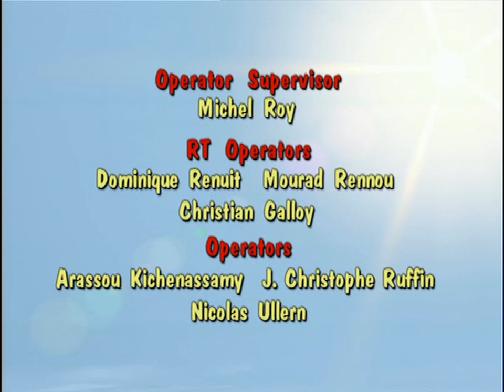Donkey Kong Country | EP25 | To The Moon Baboon [HD]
Premiere date: December 6, 1998
Donkey Kong comes up with an amazing way to carve a place in history for Kongo Bongo: to send a time capsule to the moon filled with all sorts of artifacts from everyone who lives there so that future generations can see what kind of island it really was! But there's just one problem. Well, two actually. The first problem is that Bluster is put in charge of the mission (after all, he is the only one with an actual rocket!). The second problem is that DK cannot think of anything really important to put in the capsule! All of his ideas pale in comparison to everyone else's. Bananas don't seem valuable enough (and they rot!), clothing is too insignificant... But in DK's haste to find something more important than Bluster's contributions, he may just throw in the most important thing of all!